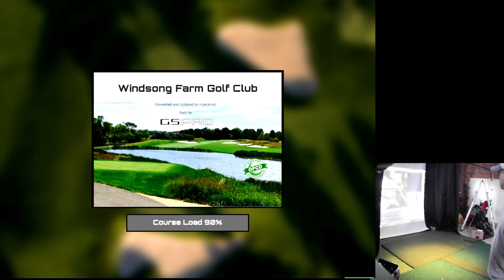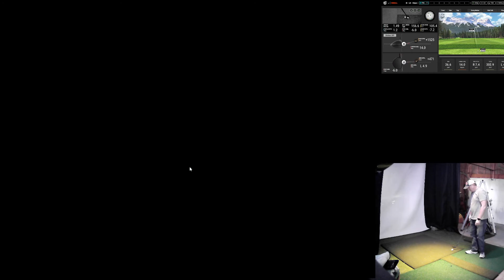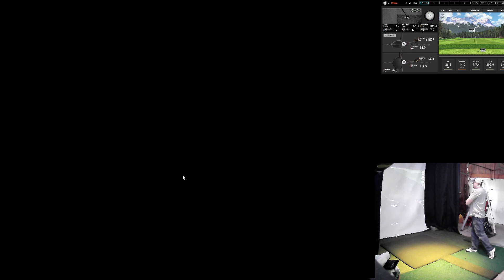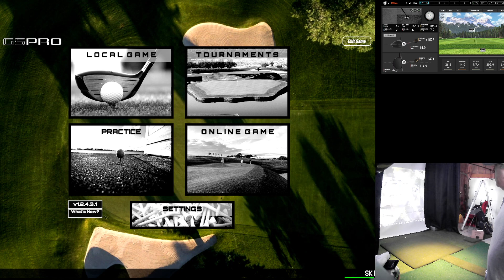GSPro - Windsong Farm